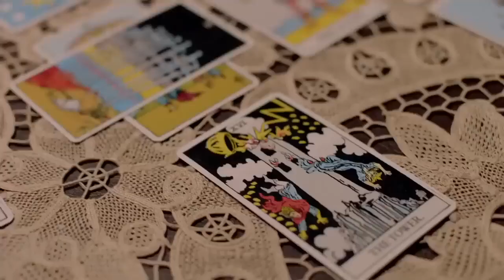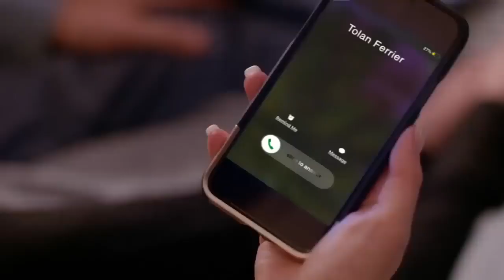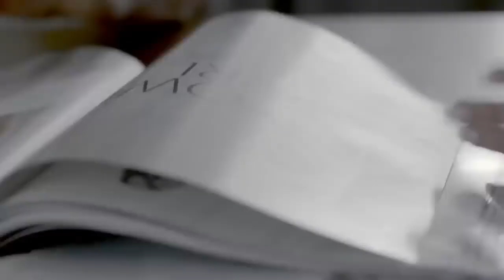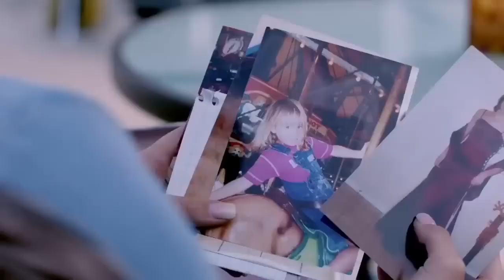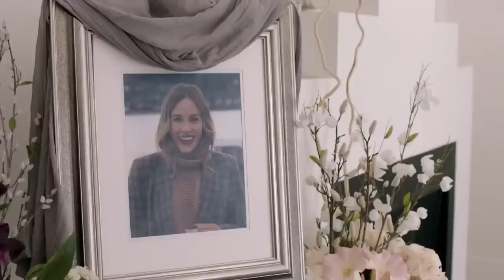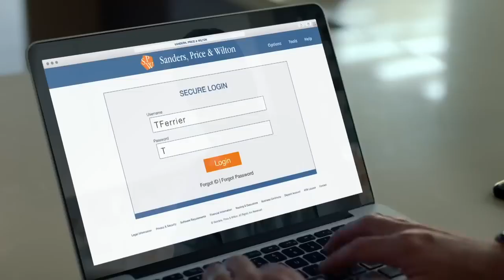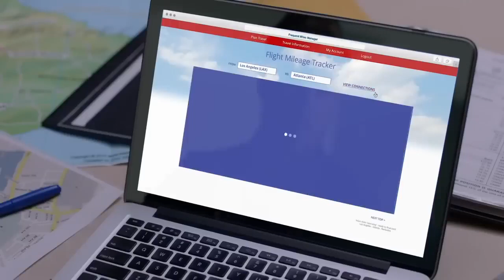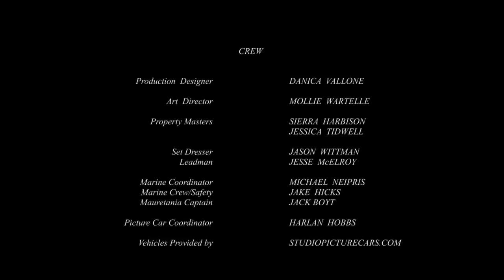Full Movie English Full Movie Lifetime